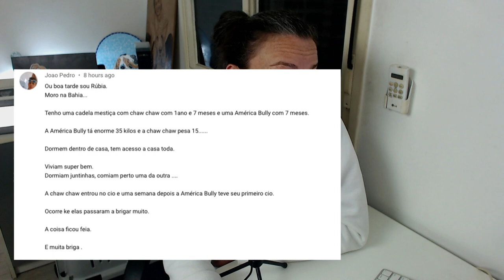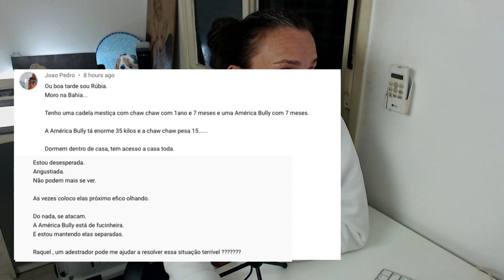Brigas entre 2 fêmeas da mesma casa, depois do cio.